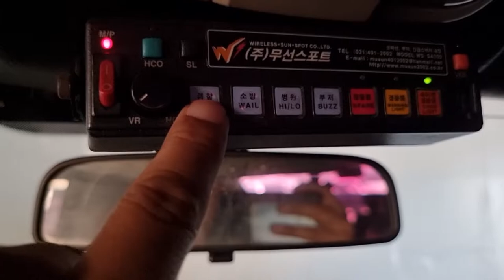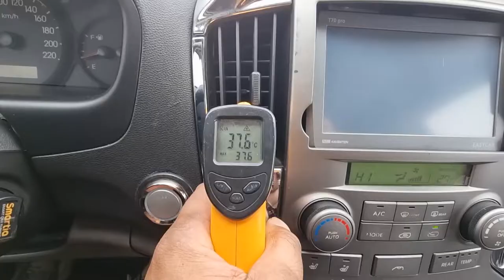2011 Hyundai starex Ambulance used car export (BU371128) carwara, 카와라 구급차 수출